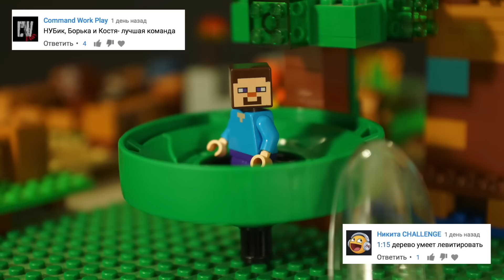Майнкрафт 🎮 Лего Нубик и Ниндзяго Nintendo Switch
КокаТубе Лего Майнкрафт про Нубика Lego Minecraft

Пока-пока:)